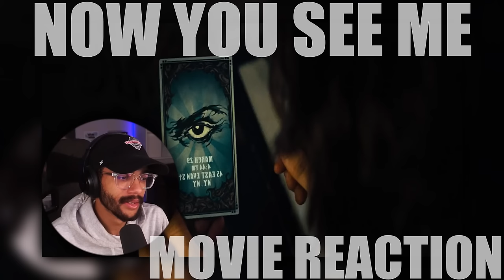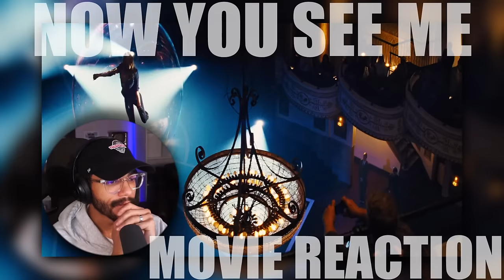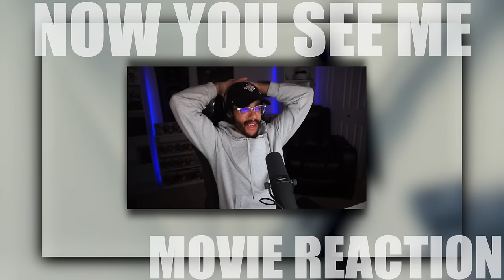Now You See Me (2013) Movie Reaction! FIRST TIME WATCHING!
Original Movie: Now You See Me